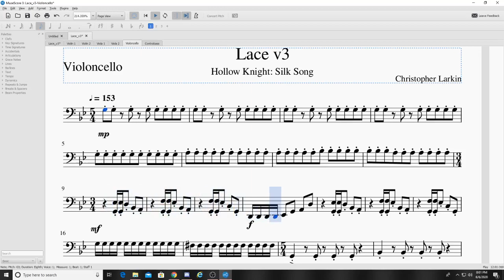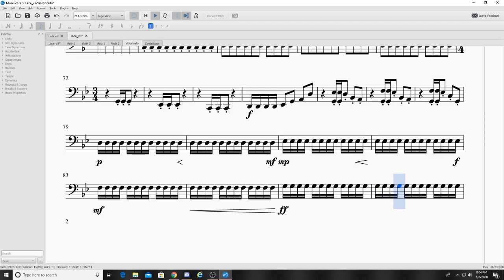Lace for Orchestra: Cello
Just some notes for friends to play, "Lace" By Christopher Larking, notes heavily taken from Pikabata's piano arrangement.